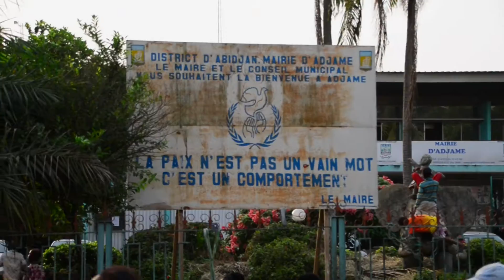ADJAME Louis-César Bance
Adjamé le ghetto des chercheurs Nouvel Album Louis-César Bance